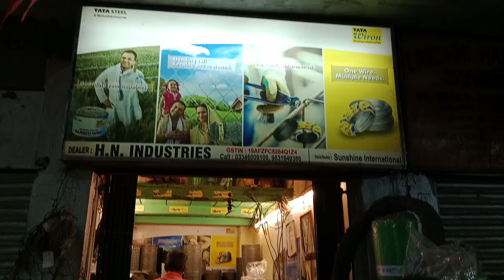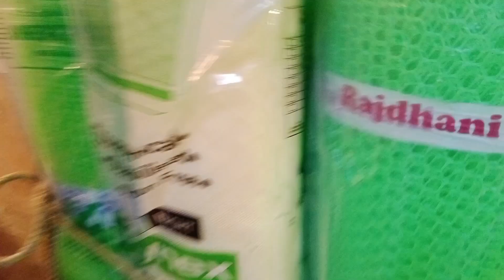মশার জাল,জানলার জাল,পাখি রাখার জাল,বিভিন্ন ধরনের জাল পেয়ে যান একদম কম দামে...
SHOP DETAILS:-H.N.INDUSTRIES
ADDRESS:-109,NETAJI SUBHAS ROAD ,ROOM NO:-24,G.FKOL:-1
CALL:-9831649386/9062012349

করুন।